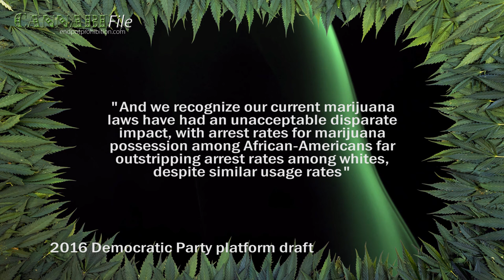Bernie Sanders Gets Weed Reform on Democratic Platform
Democratic presidential candidate Bernie Sanders succeeded in having limited cannabis reform language added to the party’s 2016 platform.